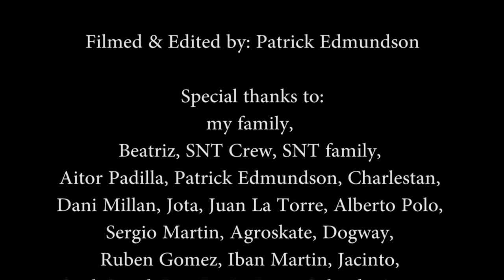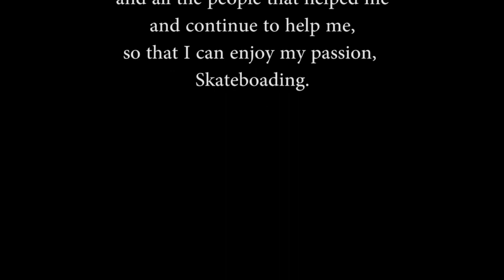NECTARINA Bday CLIP con MIGUEL CASTRO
Miguel Castro aka pegatas, cumple 35 años, y para celebrarlo graba esta mini parte en un mes escaso. Esperamos que os guste :)